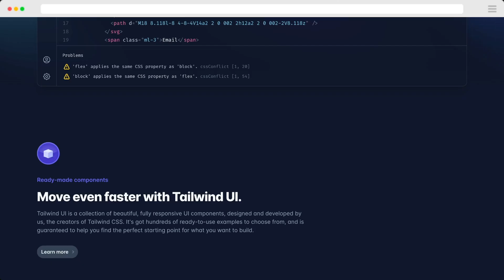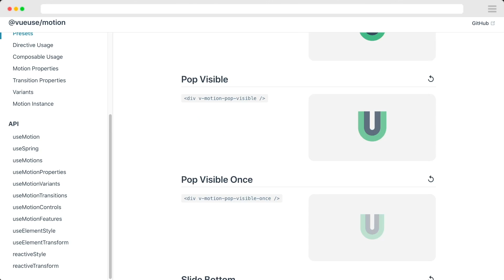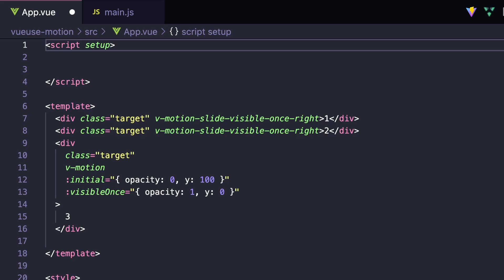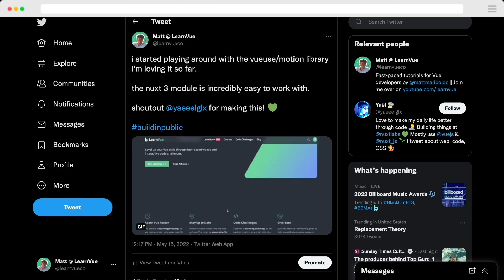Animate an Element on Scroll in 4 Minutes?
Animating elements in Vue has never been this easy,.

🚨 Like quick Vue lessons like these? Check out 800+ lessons over on Vue School